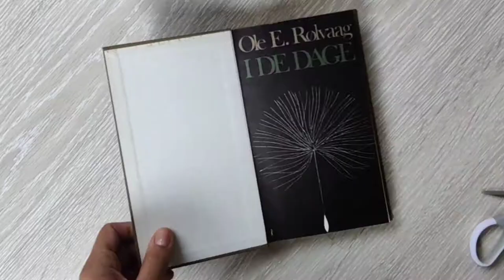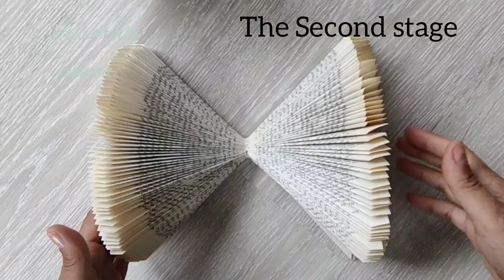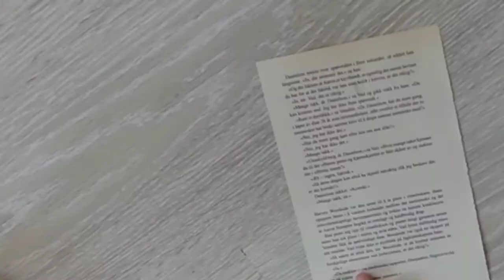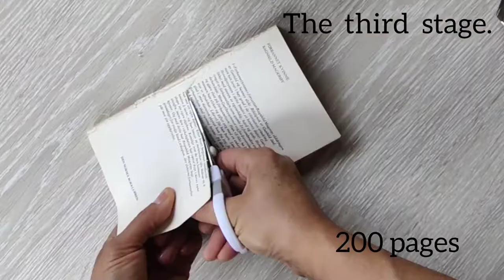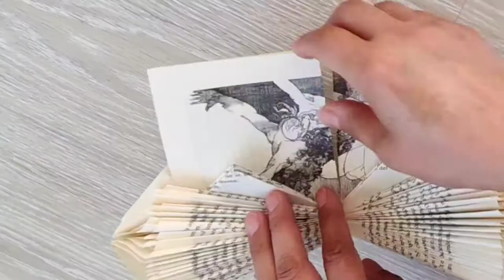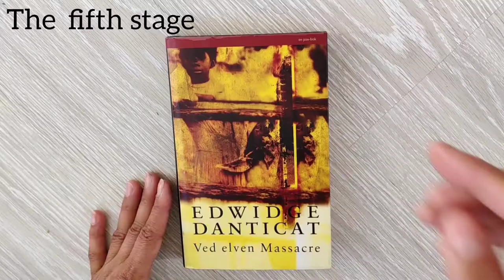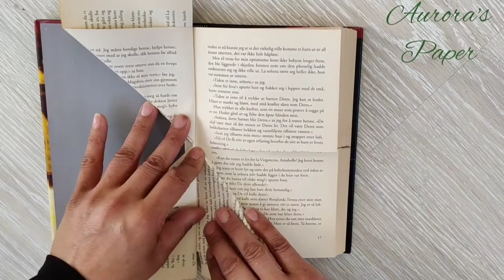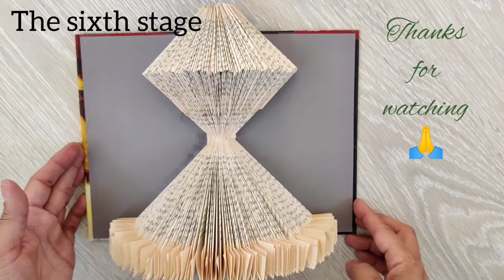6 Easy Tips /Book folding art ideas to spruce up your home decor or make lovely gifts 📚🌈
Tips To Make Easy Beautiful Folded Book Art/Book folding art ideas to spruce up your home decor or make lovely gifts 📚🌈

I will upload more paper folding crafts, wall hanging craft ideas,  pop up cards, paper wind chimes, rose flower decors, easy and simple paper crafts, origami gifts ideas, origami easy cut flowers, paper home decor, wall hanging arts, wall decoration with paper tutorials, etc very soon.
 My aim is to inspire parents, kids, teachers and just about everyone that loves to create but dotn have time to do it.
Craft tutorials are easy for everyone to follow, no special tools and materials are needed.
inspirirng teacher and parents all around the world with easy craft ideas to grow next generation of creative kids